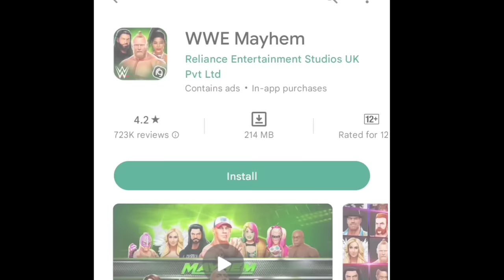Playing Funniest WWE Games! 😂